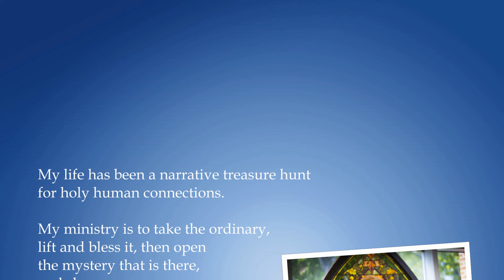St. Francis and the Pope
Holy Stuff of Life: St. Francis and the Pope (1)

Heather Murray Elkins

Professor of Worship, Preaching, and the Arts
Drew Theological School

Videographer and Editor: Nam Joong Kim
Photographer: Nam Joong Kim